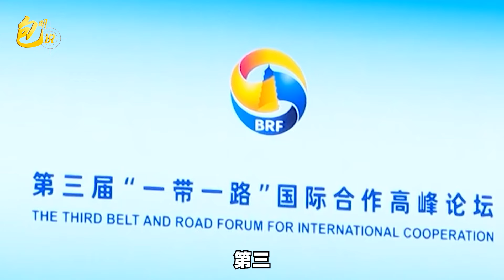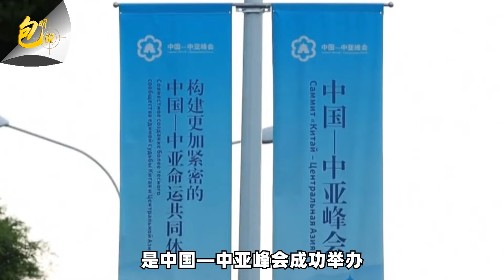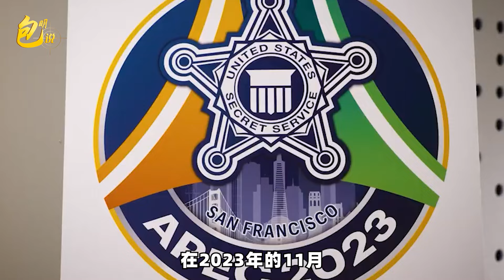王毅談中國外交6大亮點，走在成功的路上，「神來之筆」是什麼？【包明大校】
二〇二三年中國外交六大亮點 ，為世界和平與發展起到決定性作用
王毅談中國外交6大亮點，走在成功的路上，「神來之筆」是什麼？